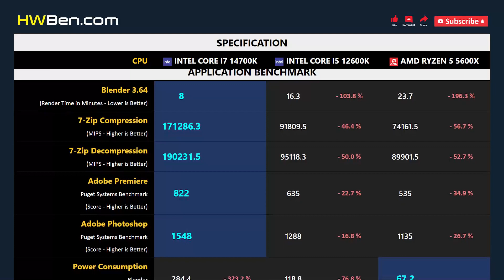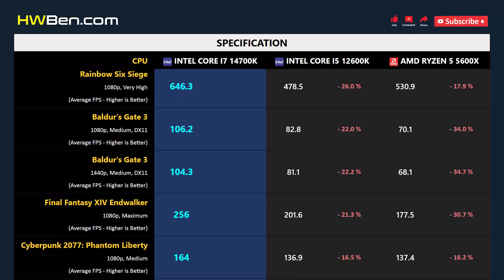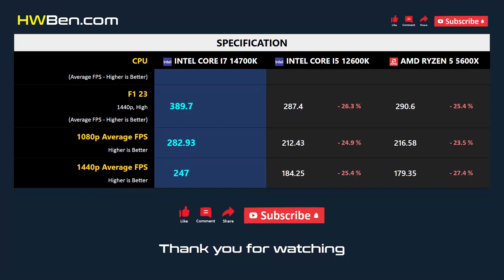CORE I7 14700K vs CORE I5 12600K vs RYZEN 5 5600X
INTEL CORE I7 14700K vs INTEL CORE I5 12600K vs AMD RYZEN 5 5600X - Apps & Gaming

APPS BENCHMARK
1 - Blender
2 - 7-Zip Compression
3 - Adobe Premiere
4 - Adobe Photoshop
5 - Power Consumption

GAMING BENCHMARK
1 - Starfield
2 - Rainbow Six Siege
3 - Baldur's Gate 3
4 - Final Fantasy XIV Endwalker
5 - Cyberpunk 2077: Phantom Liberty
6 - F1 23
7 - Average FPS